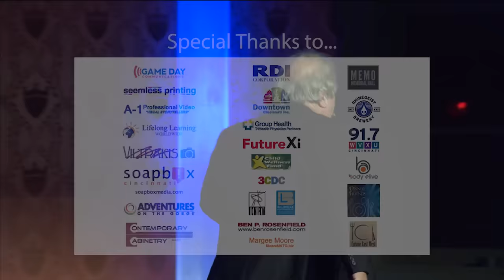Leadership is Love: The Power of Human Connections | Dr. Mark Rittenberg | TEDxCincinnati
When in your life did you stop singing? When in your life did you stop dancing? When in your life did you stop telling stories? This Navajo wisdom, which became part of the multi-cultural pedagogy of the late anthropologist, Angeles Arrien, serves as a guideline for self-love and leads to a powerful practice of human connection.  This practice is empathy. Bringing empathy into relationships results in new levels of understanding and appreciation of one another and results in heightened communication, partnership, and collaboration in both professional and personal life. executive.berkeley.edu/mark-rittenberg

For over twenty years, Dr. Mark Rittenberg has helped organizations create communities of excellence and empowered individuals to become true leaders with the ability to actualize a vision — all through the power of communication. His experience as an educator and consultant extends around the globe, across cultures and across industries.

Dr. Rittenberg is professional faculty and a Distinguished Teaching Fellow at UC Berkeley’s Haas School of Business, where he teaches leadership communication. He has also taught at the Kellogg School of Management at Northwestern University, the University of San Francisco, Case Western Reserve University, and the Olin School of Business at Washington University. Dr. Rittenberg holds a Doctorate in International and Multicultural Education from the University of San Francisco, an MA in Interdisciplinary Studies in Education from San Francisco State and a BA from UC Berkeley.